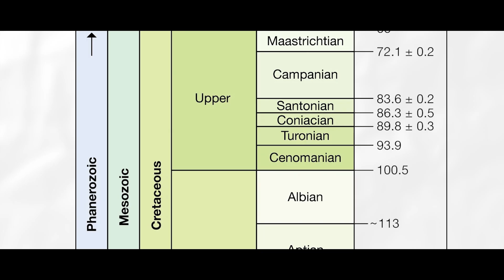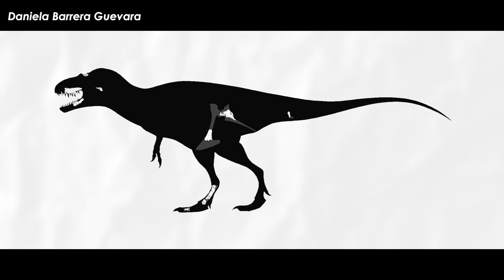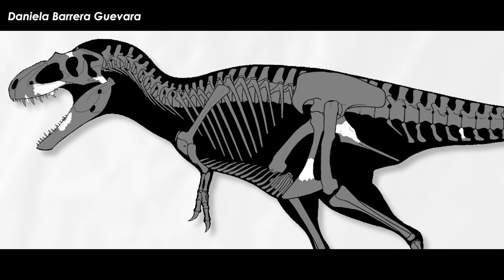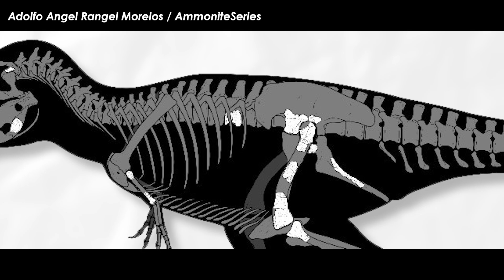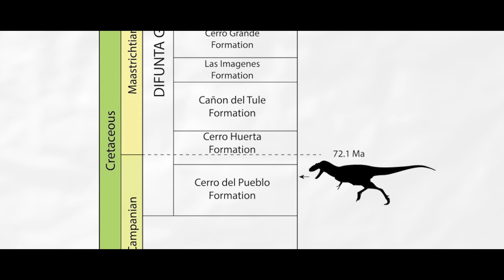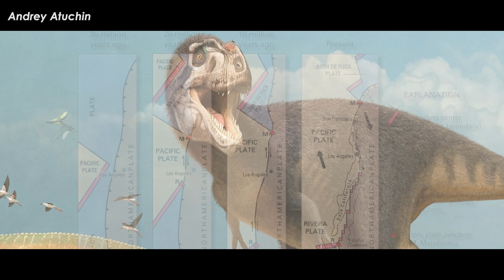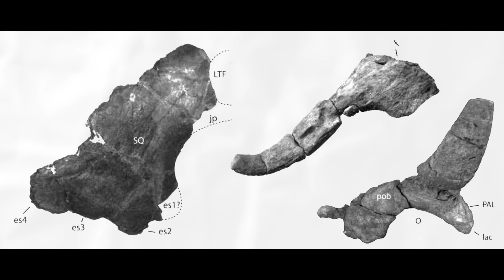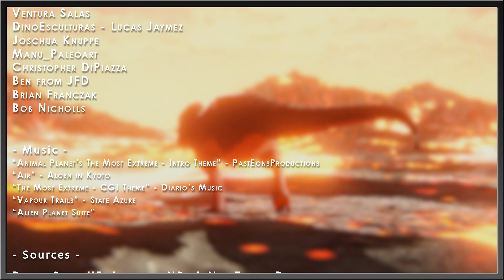Mexico’s Secret T.rex Cousin Shocks Scientists - There's Two Of Them?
The robust, fleet-footed predatory theropod dinosaurs known as the Tyrannosaurs, dominated North America and Asia during the Late Cretaceous. Anywhere they are found, they are the only group of giant predatory theropod, having seemingly pushed out any other large theropods, or simply took advantage of their decline. As of now, their general evolutionary trends from the Late Jurassic to the End Cretaceous mass extinction are relatively well known, but it’s all the weird twists and turns they took during all that which is a mystery.

Art in Thumbnail belongs to - Andrey Atuchin

✅ MUSIC ✅
“Animal Planet’s The Most Extreme - Intro Theme” - PastEonsProductions
“Air” - Aloen in Kyoto
“The Most Extreme - CGI Theme” - Diario’s Music
“Vapour Trails” - State Azure
“Alien Planet Suite”

✅ RESEARCH ✅
Rivera-Sylva HE, Longrich NR. A New Tyrant Dinosaur from the Late Campanian of Mexico Reveals a Tribe of Southern Tyrannosaurs. Fossil Studies. 2024; 2(4):245-272.